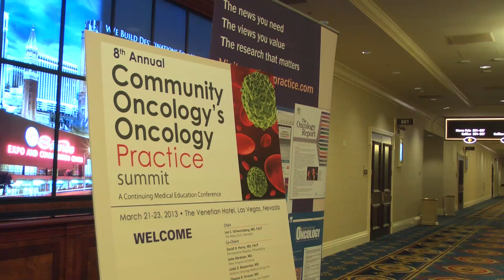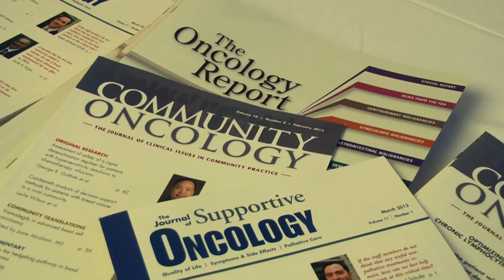2013 OncPrac Summit: Michael Postow on immuno- and targeted therapies for melanoma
Dr. Jame Abraham, an Editor on COMMUNITY ONCOLOGY, speaks to Dr. Michael Postow of the Memorial Sloan-Kettering Cancer Clinic about new immuno- and targeted therapies for the treatment of melanoma and their side effects, as well as early phase studies of emerging therapies.

From the 2013 Oncology Practice Summit, a conference hosted by COMMUNITY ONCOLOGY, THE JOURNAL OF SUPPORTIVE ONCOLOGY, and THE ONCOLOGY REPORT, March 21-23, 2013 in Las Vegas.